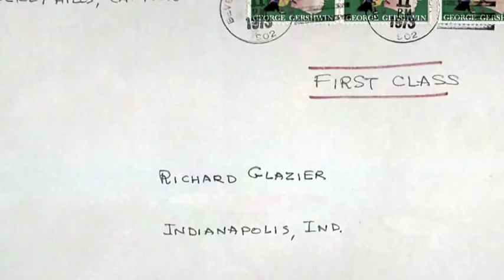Richard Glazier on PBS NewsHour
Jeffrey Brown's interview with Richard Glazier from The Gershwin Room at the Library of Congress. Glazier went back to George Gershwin's piano 35 years after he played on the same piano for Ira Gershwin in his Beverly Hills home.